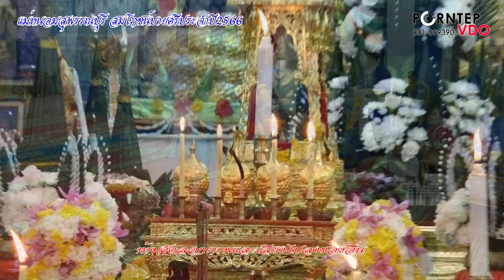แม่หนอม สุพรรณบุรี สมโภชน์บายศรีประจำปี2566 / 1